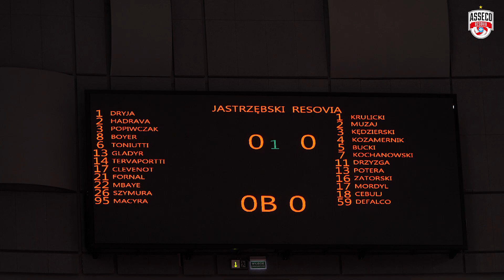Półfinał Tauron Pucharu Polski - Jastrzębski Węgiel vs. Asseco Resovia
Jastrzębski Węgiel wygrał z Asseco Resovią Rzeszów w meczu półfinałowym Tauron Pucharu Polski 3:0 (25:17, 25:19, 25:17).